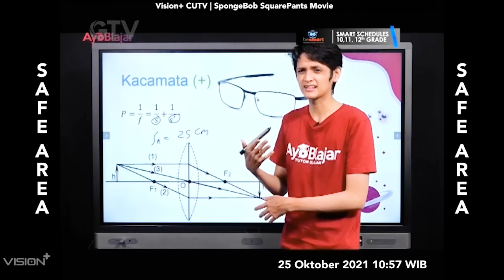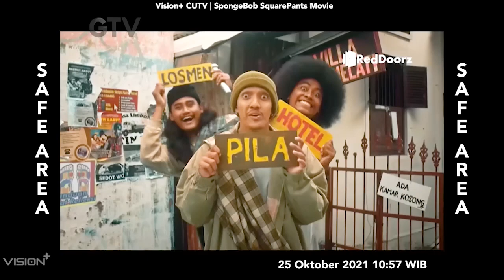GTV - Jeda Iklan (25 Okt 2021 10:57 WIB) (MVN)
Pada Saat Pemutaran Acara: SpongeBob SquarePants Movie